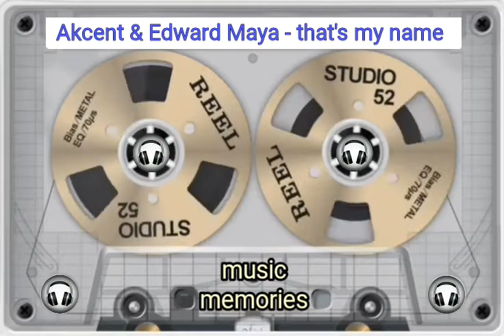Akcent & Edward Maya - that's my name